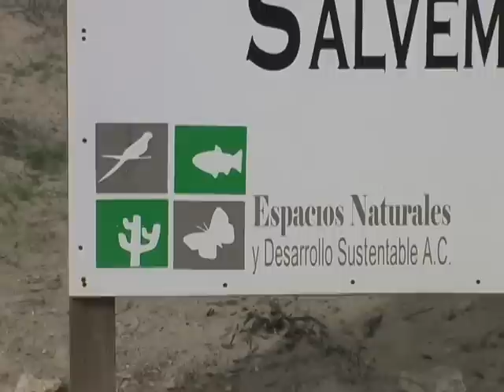Se recupera Berrendo Peninsular en baja California Sur, México.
Gracias al programa de recuperación y conservación "salvemos al berrendo" en Baja California Sur se ha recuperado la población de esta especie la cual estuvo en peligro de extinción. De menos de 30 ejemplares, hoy hay mas de 1200 ejemplares en la zona.